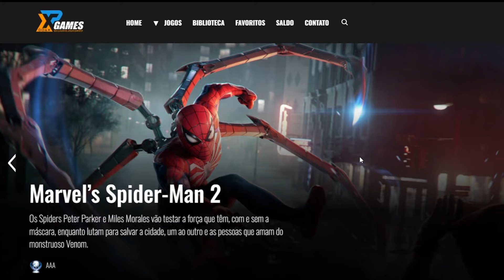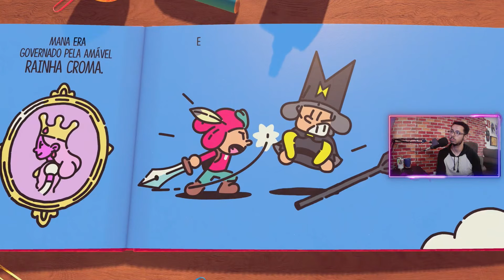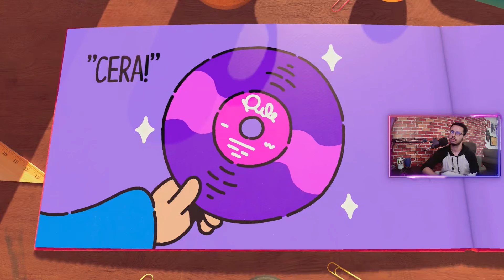O Jogo que Vai deixar seu Coração Quentinho | The Plucky Squire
E hoje com mais um jogo e uma edição simples mas de coração, um formato que gosto

💻 GOG: RubDog
💻 Steam: RubDog
🎮PSN: RubDog_U2
🎮XboxLive: RubDogU2